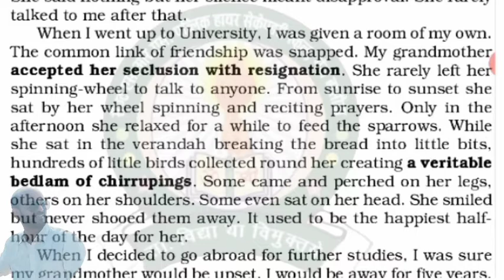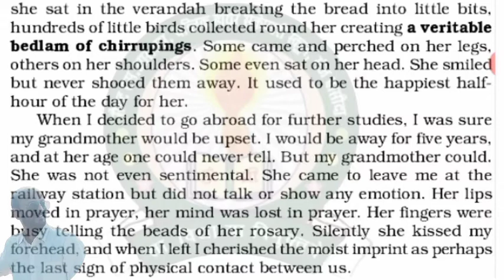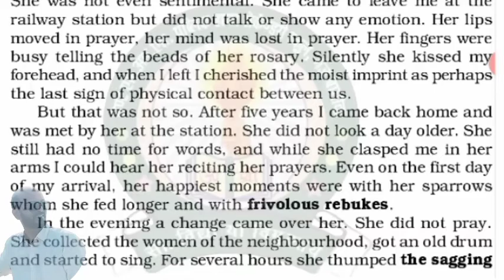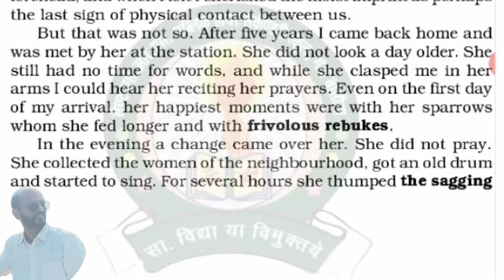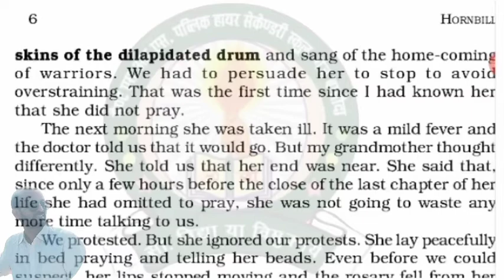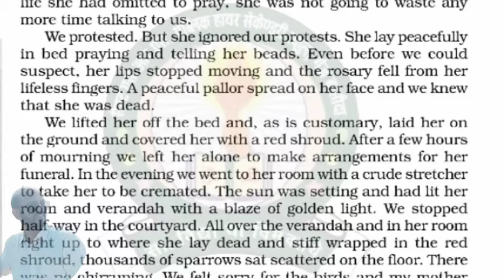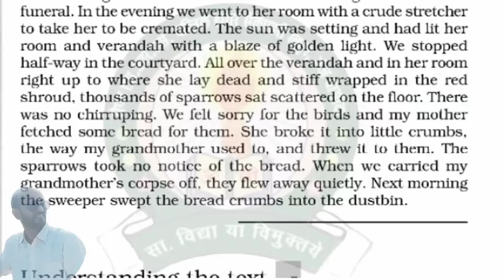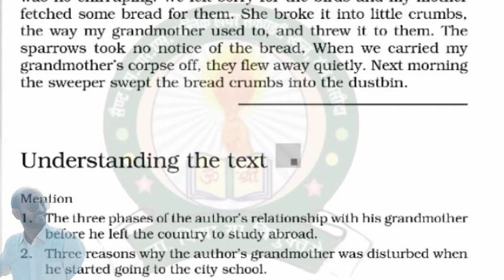The Portrait of a Lady - Final Lecture